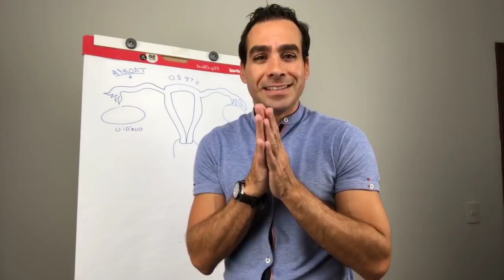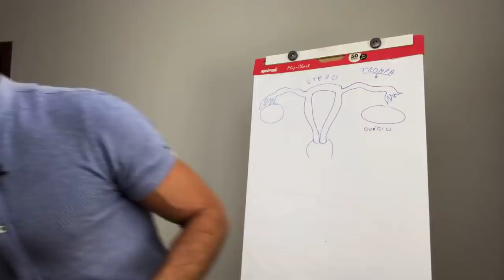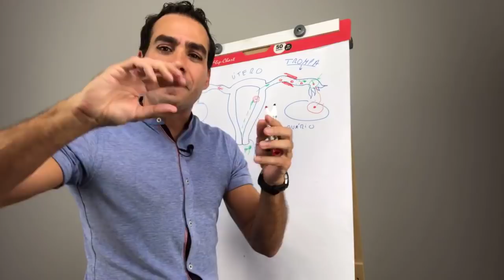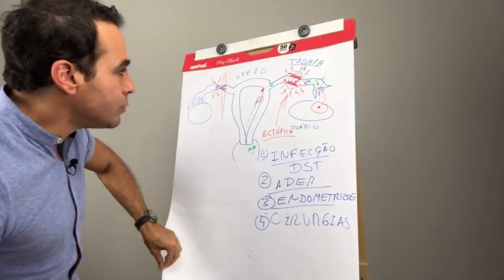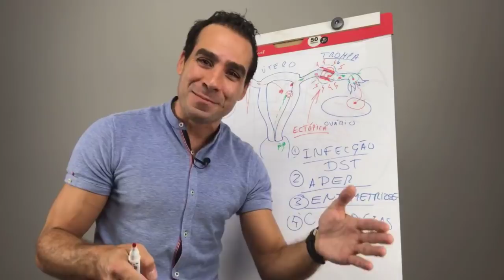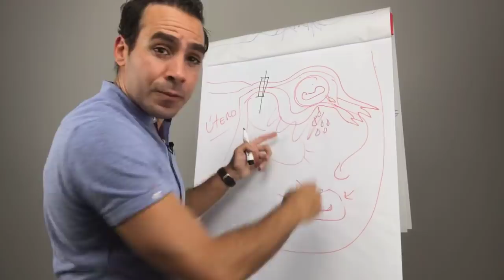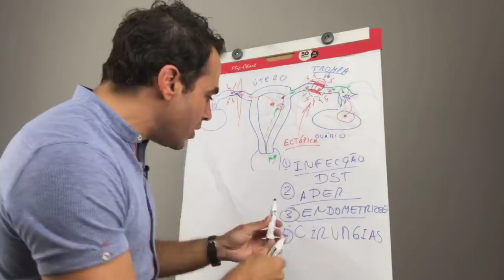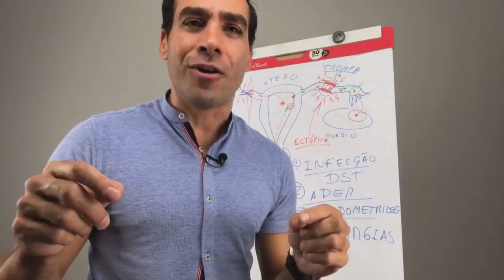🔴Gestação ECTÓPICA! Por qué acontece e o Qué podemos fazer?- Bate-papo da FERTILIDADE!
Dr. Julio M. Voget - Ginecologista - Fertilidade

Dr Julio Voget👉🏻seguir👉🏻ver primeiro. E quando entre numa LIVE Deve colocar "Receber Aviso"